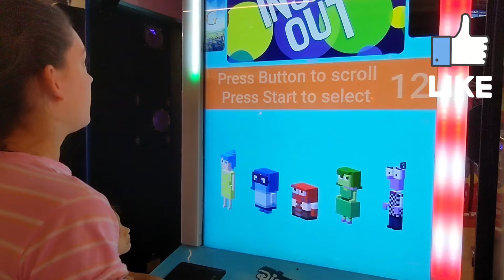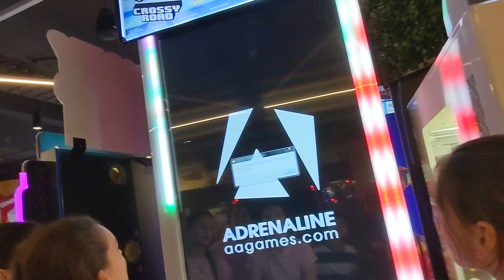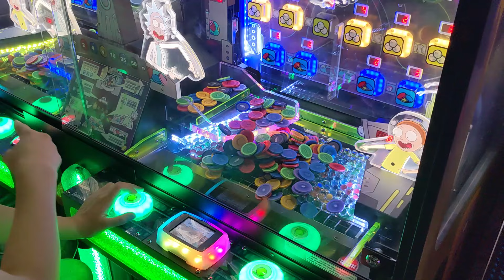BIRTHDAY REDO DAILY ROUTINE WITH MOM AND DAD OF 10